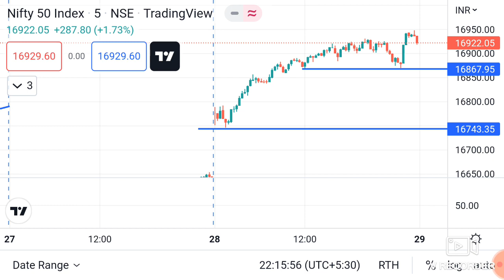Nifty Analysis Nifty Prediction